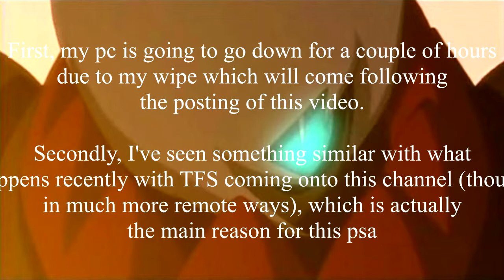PSA (Two)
If you need me to, I'll explain in a later video.
I'll be out for a while.

The music is my own creation.